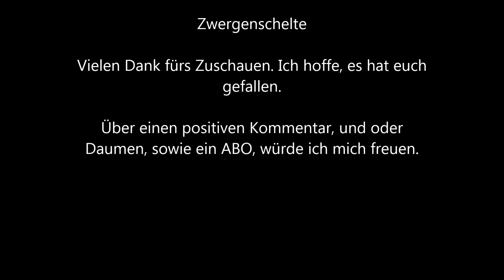7 Days to die Mod Starvation Tag 2 Der Airdrop wird vom Rezz Boss bewacht